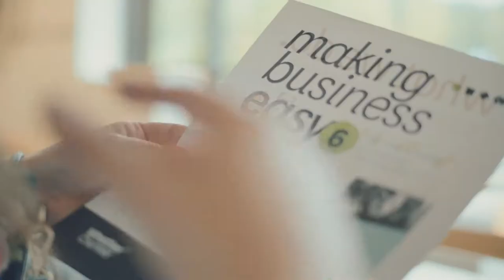Devon Brooks - Woman of Whistler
Lessons in leadership from a fempreneur who knows what it takes
She’s an innovator with a sixth sense for developing evocative brands and highly scalable business concepts. Devon’s first business Blo Blow Dry Bar, sparked the ‘fastest growing category in beauty’ and now she’s on a mission to elevate the experience of personal coaching through her latest venture, Sphere. Gain insight into the pivotal moments throughout the personal and entrepreneurial journey of a young business woman with a lot of life experience. Leave this event understanding the transformational power of starting conversations and how they can move you forward.

Presented by Race & Company LLP Lawyers | Powered by Whistler Chamber of Commerce

Women's Enterprise Centre

Summit Lodge Whistler
Scandinave Spa Whistler

Photography Supplier:

DeAnna Elizabeth Photography

Videography supplier:

Calling Mountains Productions

Web & Print Design:

Whistler Creative

Print Media Supplier:

Pique Newsmagazine

Thank you to The Collective Kitchen for providing us with amazing eats and to Arts Whistler for use of the space.